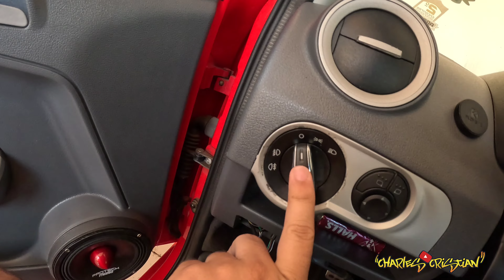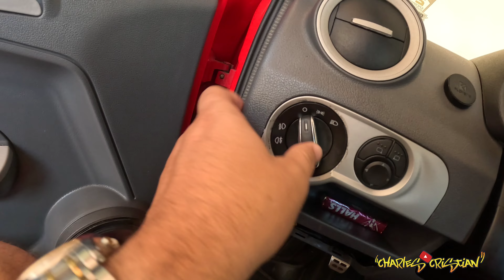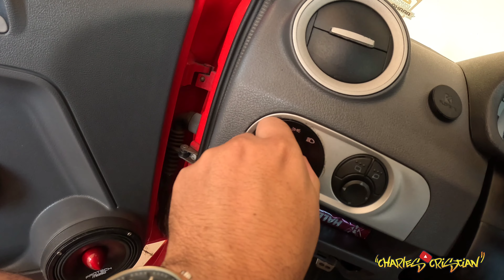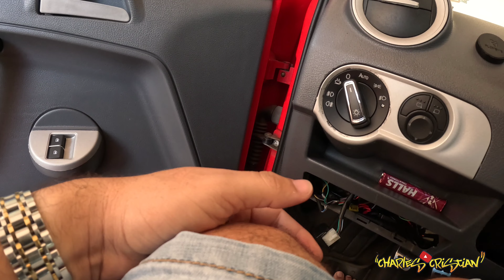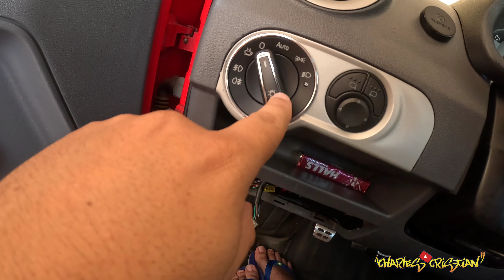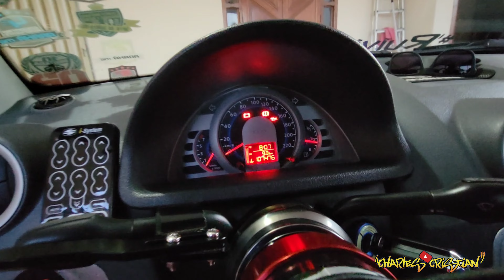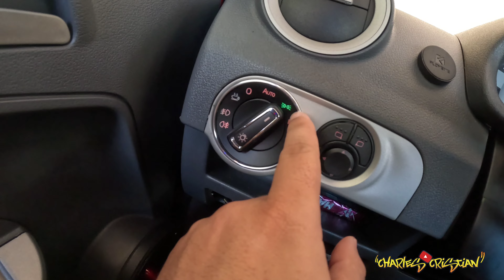Interruptor Farol Acendimento Automático Faz Café? ✅️ Vw Gol Saveiro Parati Golf Jetta Polo !